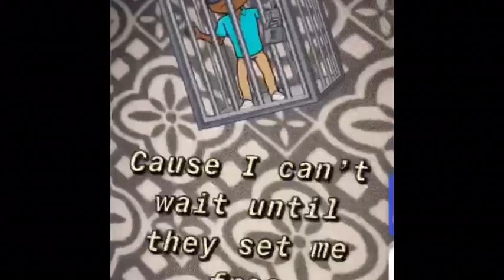How I fight Raheem